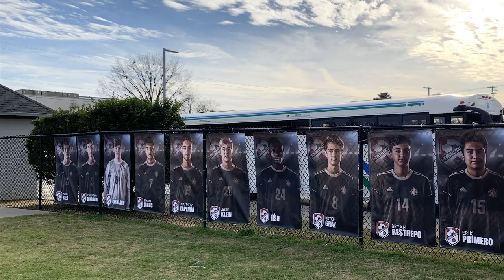Ben Erkens 2019 Wade Hampton High Season Highlights #10 and his teammates.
Ben Erkens - Allstate All -American Junior High School Soccer player.  Spring 2019 highlights Greenville SC - 2020 Clemson soccer commit with 24 Goals and 19 assist, SC